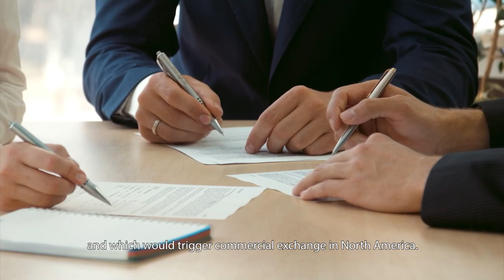17th Anniversary - We're the most important business ecosystem in Mexico and Latin America.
We celebrate with you our 17th anniversary, commemorating the start of operations of Guanajuato Puerto Interior in 2006.

We are the most important business ecosystem in Mexico and Latin America, with more than 123 companies, from 18 countries, attracting 5 billion dollars in investment and generating 30,000 jobs.